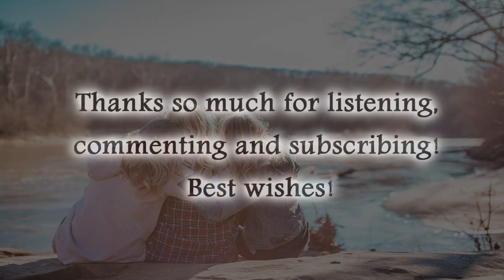Free Reflective Guitar Piano Beat "Golden Days" [Royalty Free Music]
This music is free to use for non-commercial and commercial enterprise. Yes, you can use this music in your Youtube videos and monetize them! Should you use this please credit me as "Darren Curtis." Thank you!